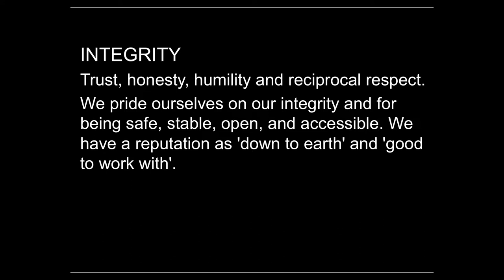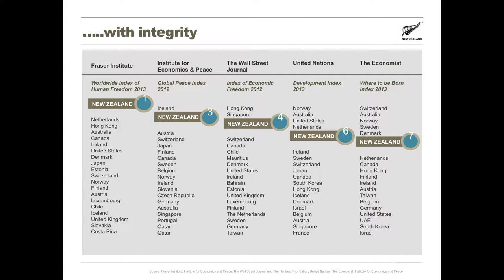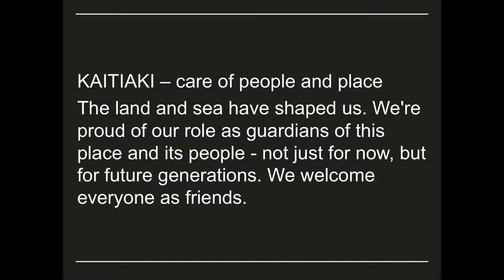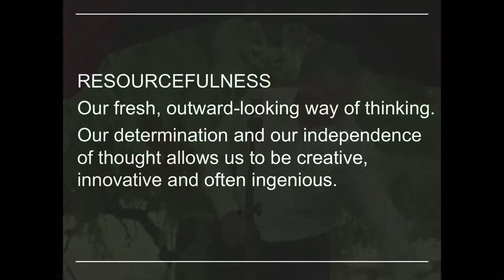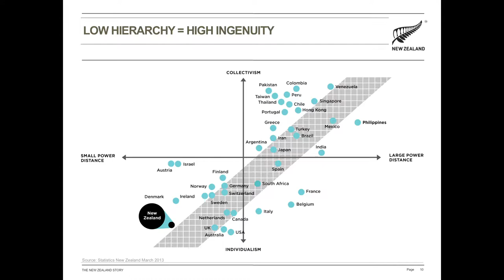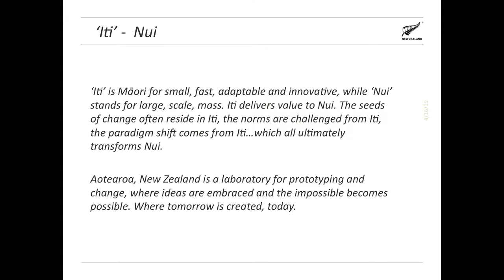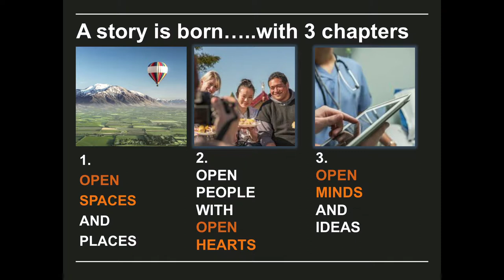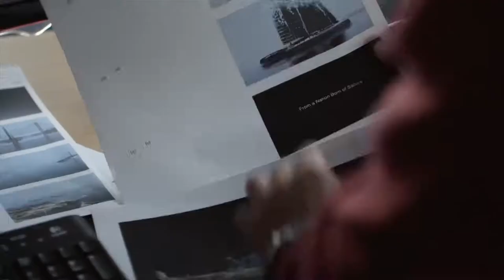Peter Chrisp: The New Zealand Story ~ New Frontiers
Peter Chrisp, CEO of New Zealand Trade & Enterprise, talks about the open hearts, open minds and open spaces that make up the New Zealand story. Filmed at the New Frontiers Festival in Upper Hutt, New Zealand, February 2015.

Follow KiwiConnect on Twitter: @KiwiConnectNZ
Follow New Zealand Trade & Enterprise on Twitter: @NZTEnews